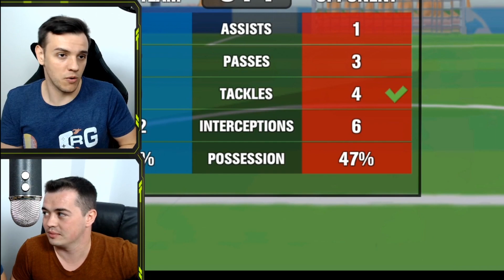AMAZING MATCHES with BOLT in SOCCER BATTLE! The BEST BATTLER/ TIPS and TRICKS!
🎮Soccer Battle

Bolt is the best battler in soccer battle! Change my mind!
Here are some AMAZING matches with her and also some tips and tricks that will help you play better with her!